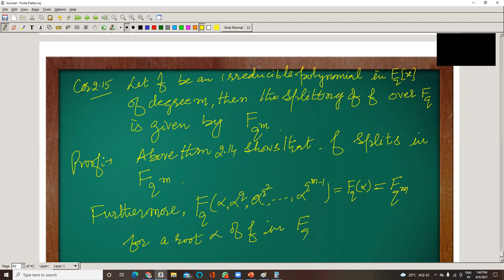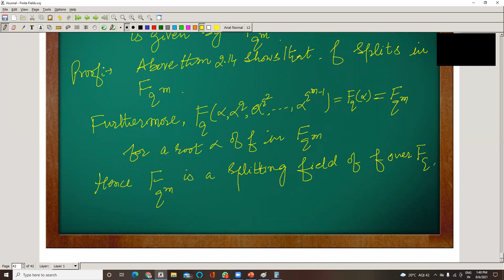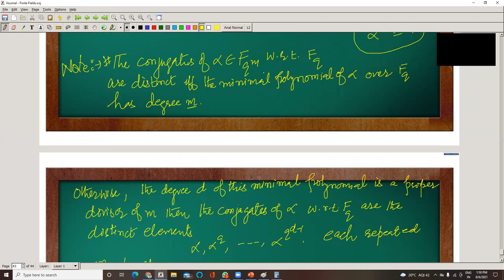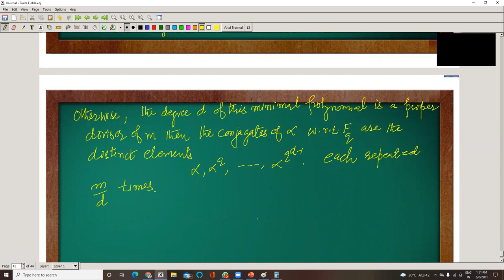Conjugates of an elements of Finite Fields Lecture 47 by Dr Sanjeev Rana